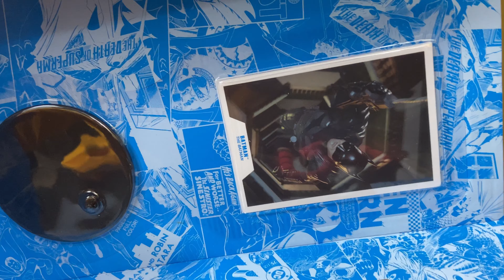Mcfarlane Toys The Batman + Batcycle Dc Multiverse 2022 Movie Action Figure Review Recensione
Mcfarlane Toys The Batman + Batcycle Dc Multiverse 2022 Movie Action Figure Review Recensione Italiano
Se vuoi acquistarle o cerchi altre action figures vai sul mio sito

▼▼▼ AMICI ▼▼▼